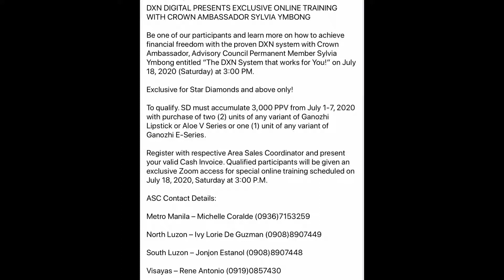THE DXN SYSTEM THAT WORKS FOR YOU